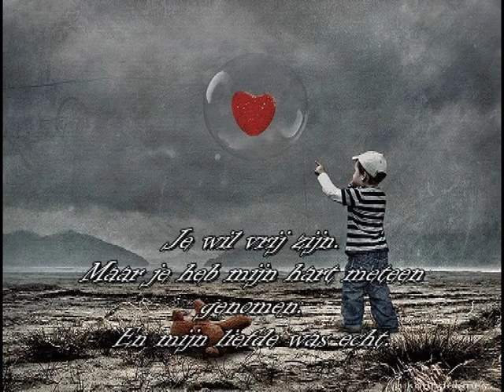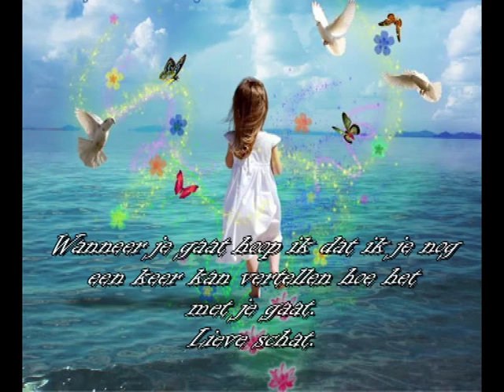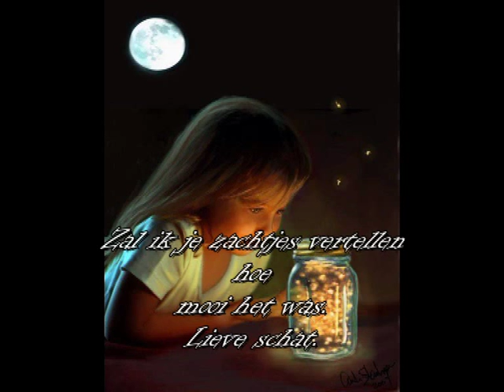Janneke de Roo & Wanneer je gaat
Wanneer je gaat.
Janneke de Roo

Creatie Vlinder Erna ♥